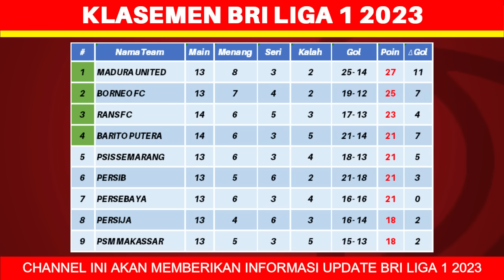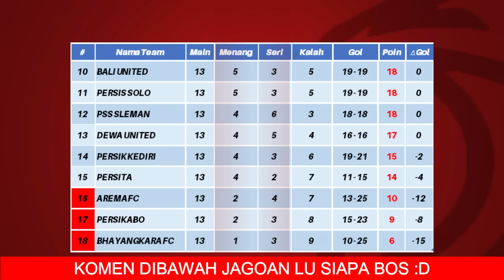Hasil Liga 1 Hari Ini - Barito Putera vs Rans FC - Klasemen BRI Liga 1 2023 Terbaru - Pekan ke 14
Hasil Liga 1 Hari Ini - Barito Putera vs Rans FC - Klasemen BRI Liga 1 2023 Terbaru - Pekan ke 13

Berikut hasil liga 1 hari ini jumat 29 september 2023:
Barito Putera 1-1 Rans Nusantara FC